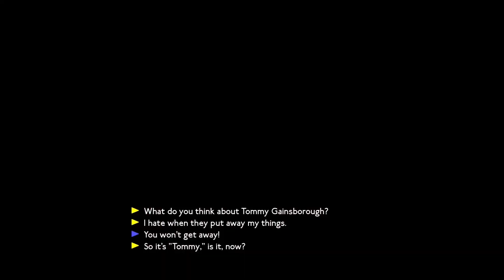We Happy Few Ep 38 : Sally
Good old Arthur being an ass again